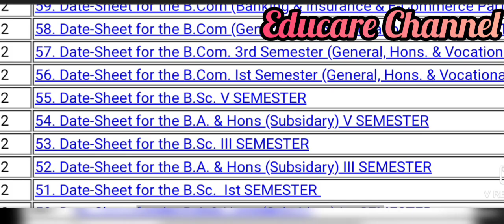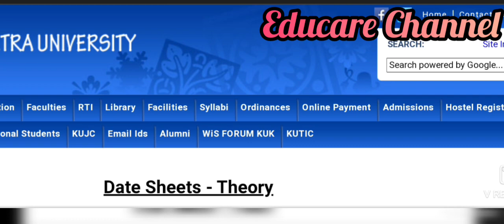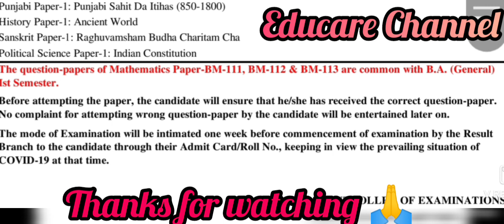kuk University date sheet for various subjects released/ mode of exams not clear by kuk University😭